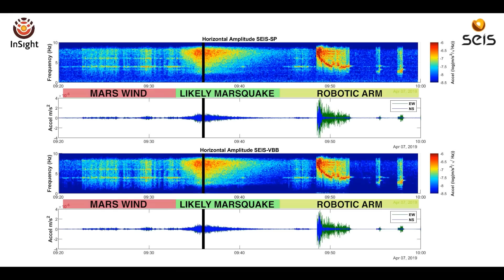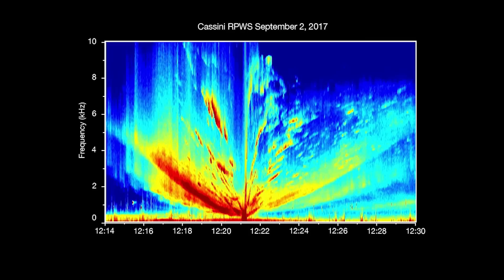Top 10 Unsettling Space Sounds The Government Didn't Want You To Hear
There is a popular old misconception that space is sound-less due to the fact that most of space operates like a vacuum, BUT this is an old theory that has proven to not be true many times over. Let's talk about some of these theories with the Top 10 Unsettling Space Sounds The Government Didn't Want You To Hear.

Time Codes:
0:00 Intro
0:20 Marsquake
1:08 Saturn Thunderstorm
1:54 Saturn's Radio Emissions
2:40 Jupiter's Bow Shock
3:24 Jupiter's Moon
4:15 The Earth's Whisper
4:56 Callisto
5:37 Sounds of Jupiter
6:19 The Sun's Vibrations
7:04 The Black Hole